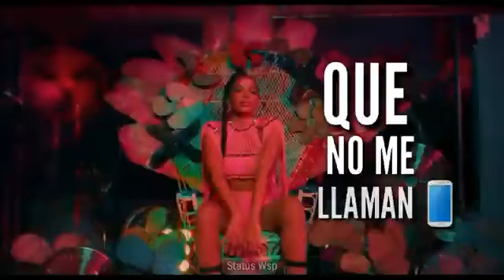Muito Calor estado para whatsapp - Ozuna & Anitta